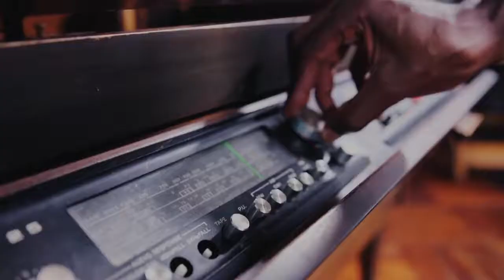Sweetest Song I Know Armor Music Ministry